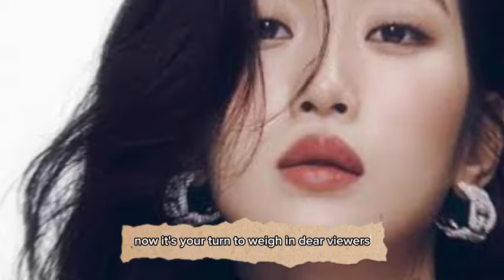Camera Caught Cha Eun Woo and Moon Ga Young Swimming Together secretly 😱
Cha Eun Woo Reactions when he saw Moon Ga Young with another man || Jealous 🤣